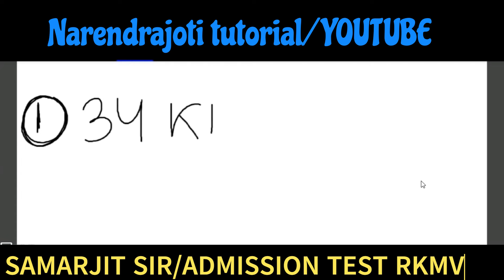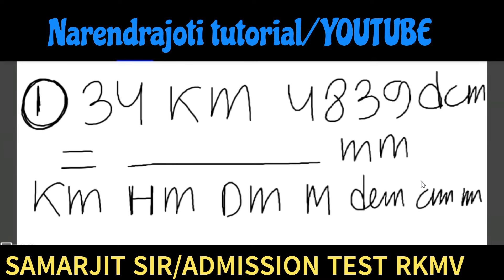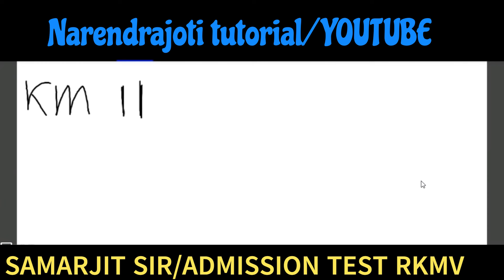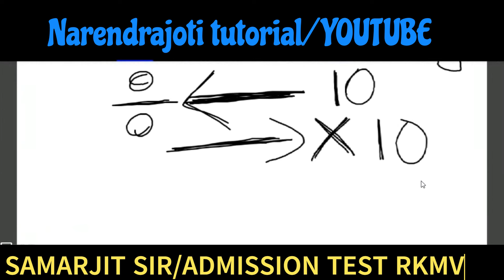মেট্রিক পদ্ধতি | রামকৃষ্ণ মিশন ভর্তি পরীক্ষা প্রস্তুতি | Rkmv Admission Test Preparation